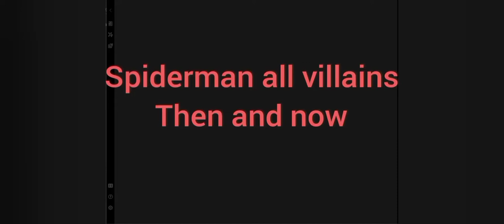villains of Spiderman now and then